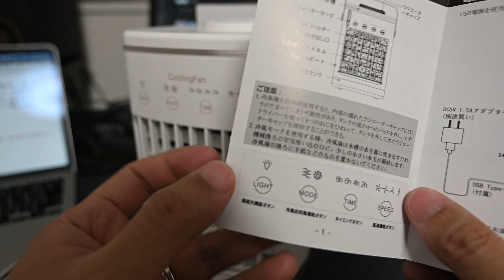【今年も懲りずに】冷風扇は本当に冷えるのか！？ SHINEZONE 冷風機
氷を入れると、若干は。
こういうジャンルはこういうものだと思うしか無いですね。

冷風機 SHINEZONE 冷風扇 4段階風力調節 タイマー機能 7色ライトサイクル USB充電式 冷風扇風機 ミニクーラー 卓上冷風機 氷入れ可 700ml大容量水タンク 上下角度調整 冷風 送風 加湿 空気清浄 熱中症対策 省エネ ミニ冷風機 スポットエアコン スポットクーラー 軽量 PSE認証済 日本語説明書 1年保証 ホワイト